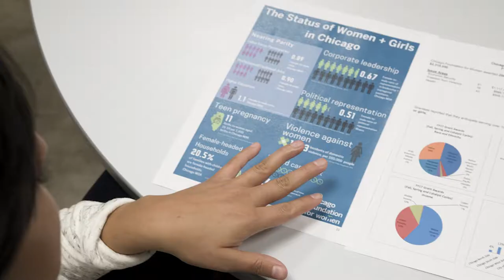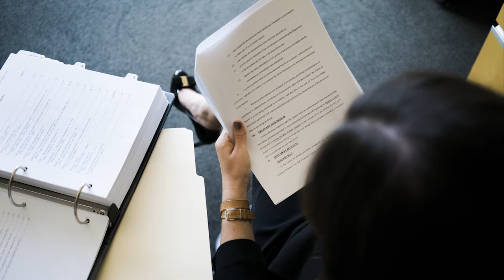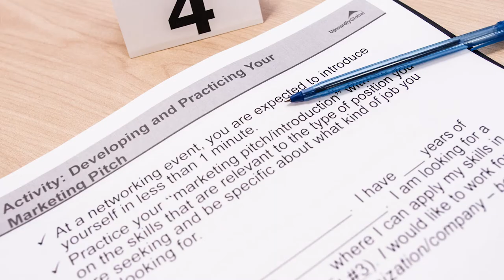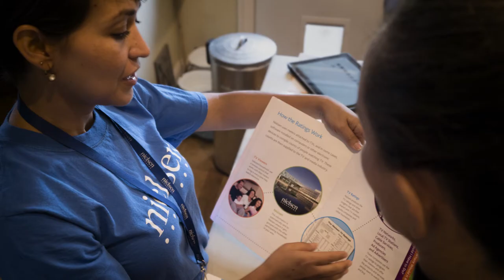Chicago Foundation for Women 32nd Annual Luncheon: ACTIVATE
Large or small, every action makes a difference. Whether it is marching through the streets, calling an elected official, or investing your time and treasure in local organizations, we all have the power to act. Chicago Foundation for Women was founded on the principle that we can have the greatest impact when we act together. Join us in making a collective impact. Be a part of the movement for women and girls.

**This video originally appeared at Chicago Foundation for Women's 32nd Annual Luncheon on October 19, 2017